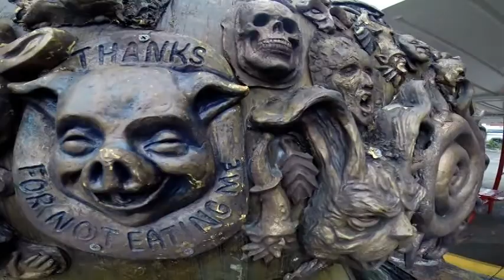CRAZY WILD ART VAN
One of the world's  strangest and most unique art cars, VANTASTICUS! I decide to take it out today for a quick spin to the gas station to get some gas.